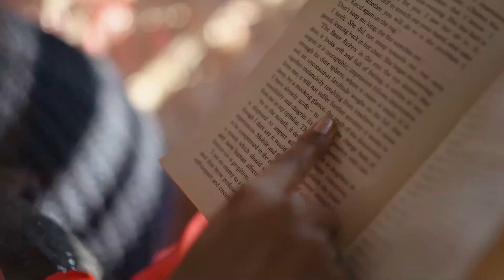pune dusk prewedding teaser